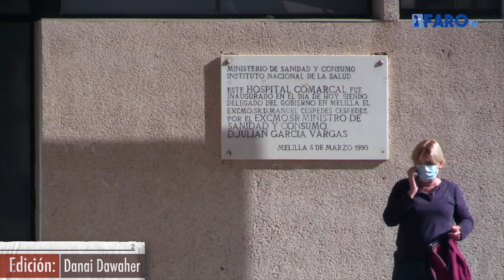La tercera ola ya está aquí: Melilla tiene 550 casos de coronavirus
El Gobierno de Melilla ha informado que hay 550 casos activos de coronavirus en la ciudad después de registrarse 48 nuevos positivos y 15 curados. Además, hay 10 personas ingresadas en el Hospital y la mitad de ellas están en la UCI. Para detectar los nuevos casos, se realizaron en la jornada de ayer 140 PCR y 331 test de antígenos. Melilla superó esta semana la media nacional de la incidencia acumulada teniendo 534,18 casos por 100.000 habitantes.

Locución/Redacción: Alicia Martínez
Imágenes ARCHIVO de FAROTV MELILLA
Edición: Danai Dawaher